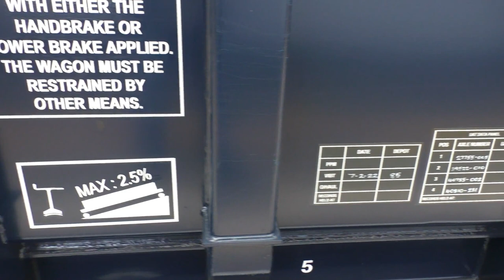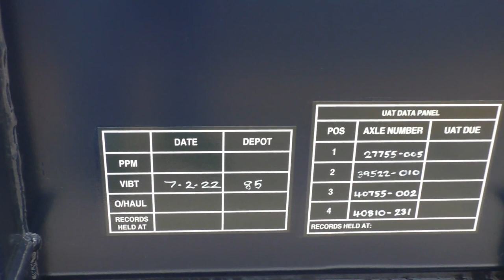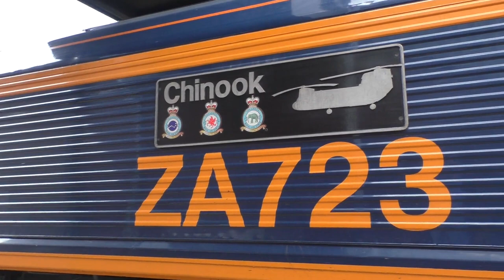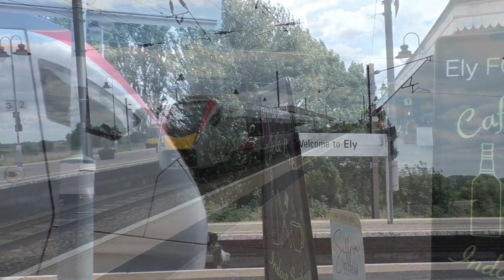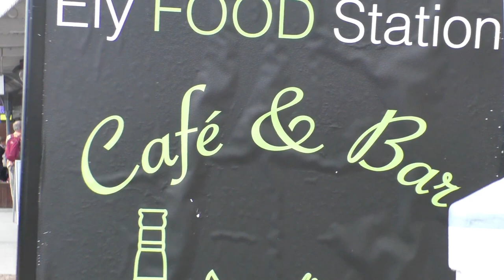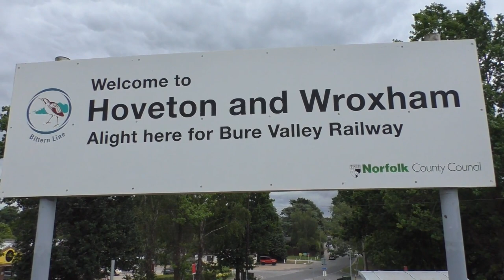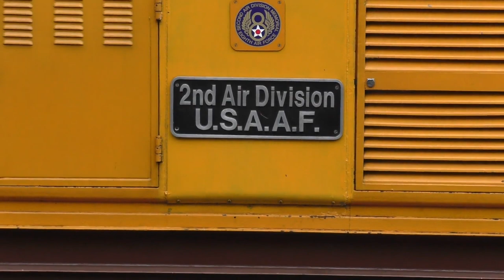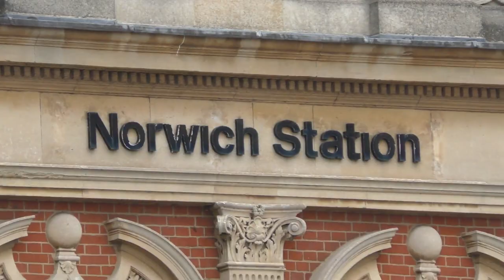Bure Valley Railway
A visit to Bure Valley narrow gauge railway in Norfolk, a 18 mile round trip through countryside, also trains seen on the way there and back.

A YMT production.
Filmed with Panasonic HC-V770 camcorder and Runcam 4K mini cam.